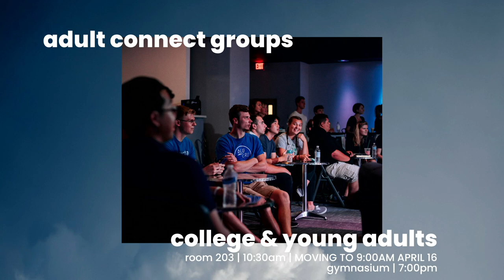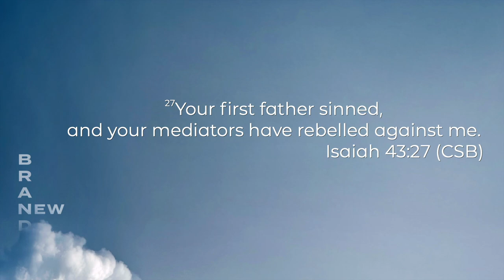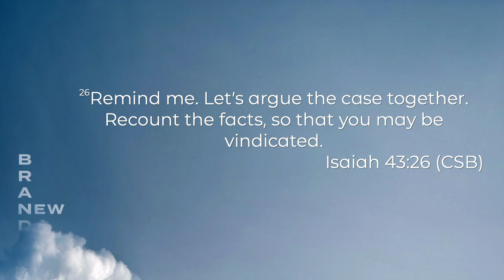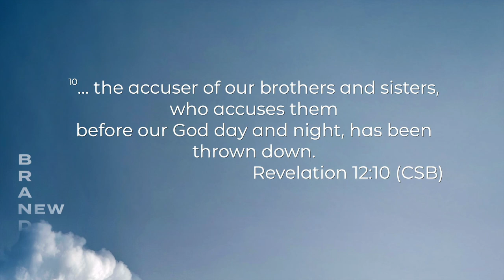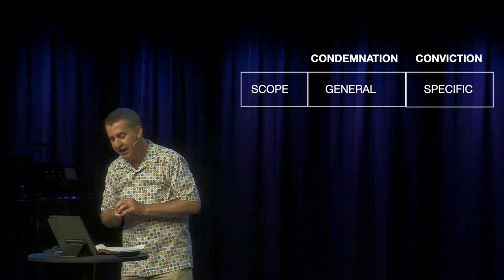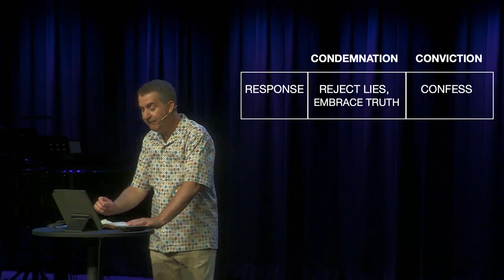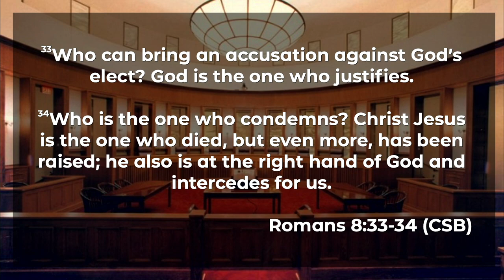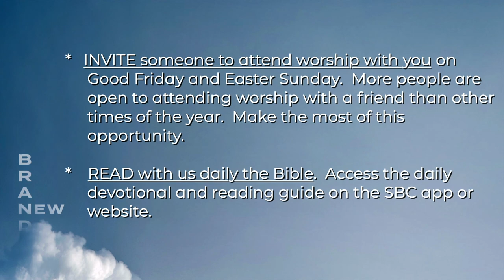Brand New #4 - Forgiven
4/2/2023. Dr. Michael Lewis